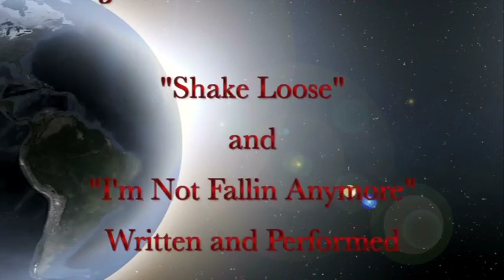The Atheist Viewpoint, Ep. 934 - Jennifer Michael Hecht (Pt 2 of 2)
Part 2 of 2 of our interview with Jennifer Michael Hecht, author of "Stay,", co-hosted by Dave Muscato and Dennis Horvitz.